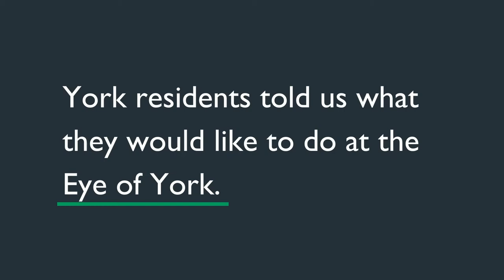Eye of York: Castle and Eye of York Planning Application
City of York Council has submitted plans to transform the castle car park, Eye of York and the wider area into a new, world-class public space.

This video shows the Eye of York area.

Additional videos have been created to show the other key areas, there is also a flythrough video of the full scheme.

Find out more about the planning application for the Castle and Eye of York